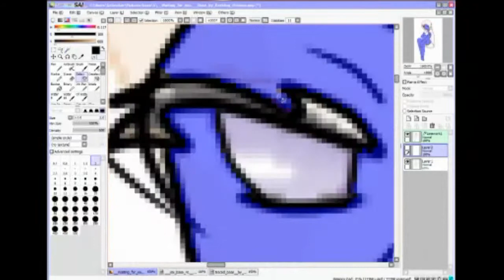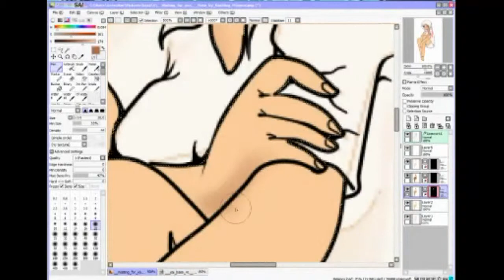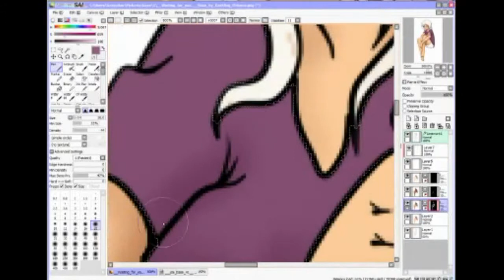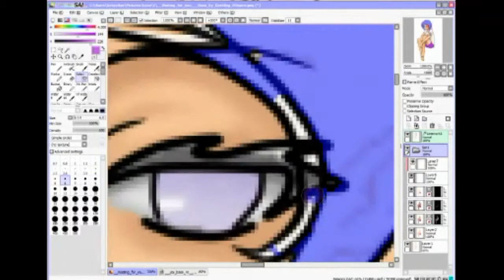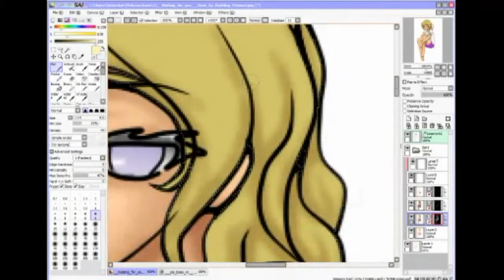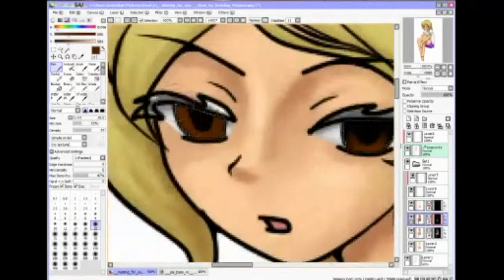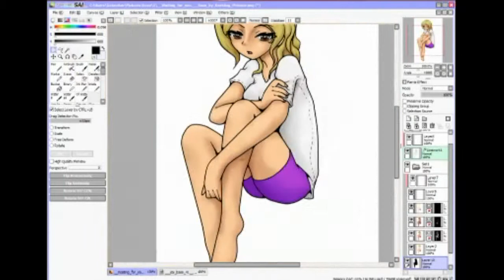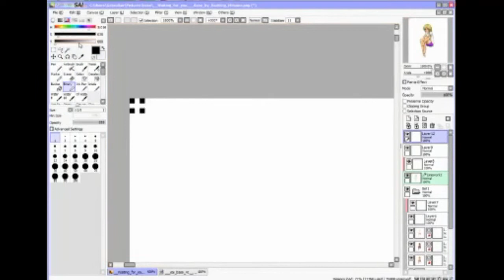speedpaint alone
songs
Block B Burn Out
B.A.P Hurricane